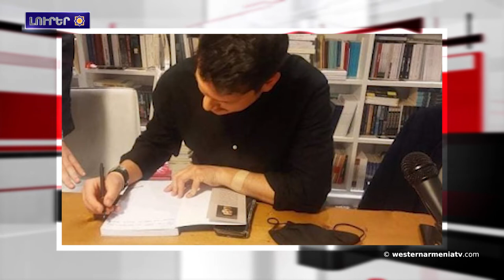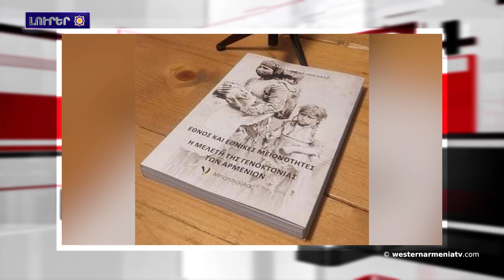ԱՄՆ-ն Թուրքերու դէմ մարտնչnղ Սուրիայի քրտական ջnկատներուն նոր ռազմական օգնութիւն ուղարկած է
1.Արեւմտեան Հայաստանի տեսարժան վայրերը
2.Արցախի համայնքներուն մէջ նոր ծրագիրներ կ՛իրականացուին
3.Բռնազաւթուած Արեւմտեան Հայաստանի մէջ 37 ՋԷԿ-երու փակման համար բնապահպաններու ներկայացուցած հայցը դատարան բառձրացած է
4.Արցախի Խրամորթ գիւղը կը վերադառնայ բնականոն կեանքին
5.ԱՄՆ-ն Թուրքերու դէմ մարտնչnղ Սուրիայի քրտական ջnկատներուն նոր ռազմական օգնութիւն ուղարկած է
6.Ուրմիայ լիճը նախորդ տարուայ համեմատ նուազած է 30 տոկոսով
7.Անոնք փոխեցին Երուսաղեմի դեմքը